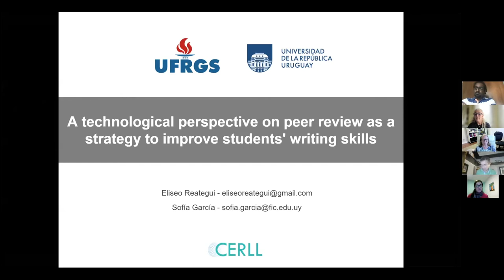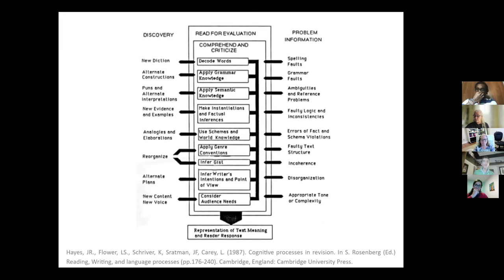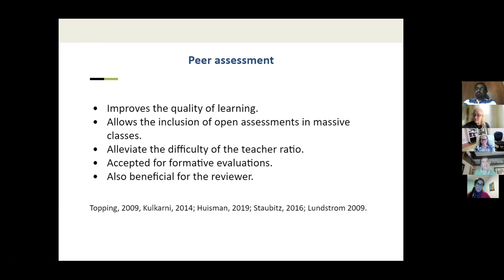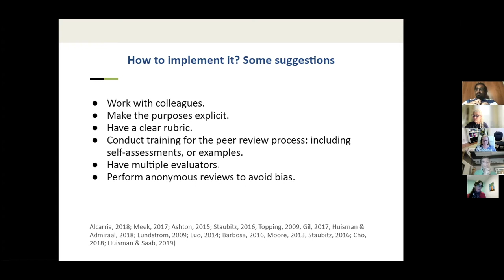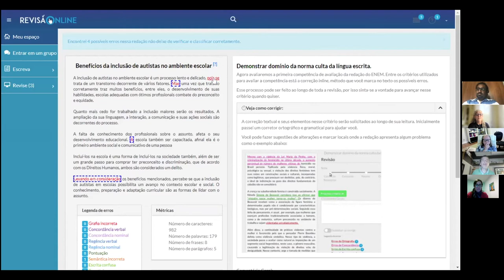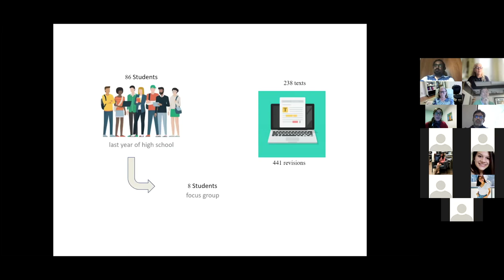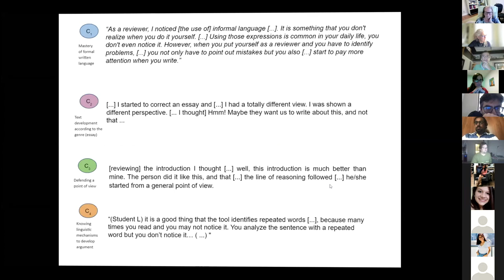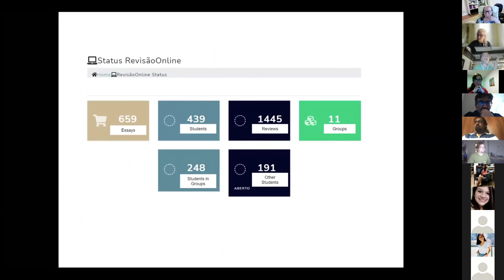CERLL Tea Time Research Circle Talks: Prof.Eliseo Reategui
Eliseo  Reategui

Faculty of Education, the Federal University of Rio Grande do Sul, Brazil

 Sofia Garcia
Doctoral student in Education Informatics, Federal University Rio Grande do Sul, Brazil

Title: A technological perspective on peer review as a strategy to improve students’ writing skills